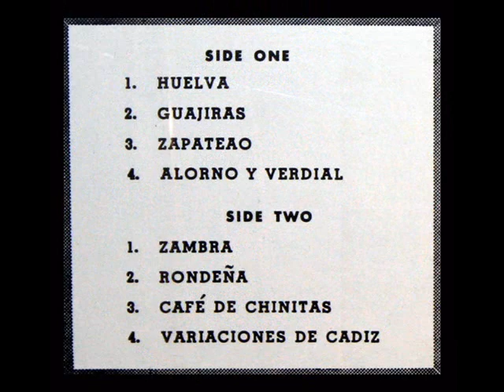Carlos Montoya, 1956: Huelva - Flamenco Фламенко Flamenco-Gitarre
From the LP shown above, issued on the ABC Paramount label sometime in the early 1970s.  This performance was recorded in late 1956 when Montoya was 53 years old.  All images are from the LP label and slipcase, front and reverse.

Carlos García Montoya (Madrid, España, 13 de diciembre de 1903 -- Wainscott, Nueva York. EE. UU., 3 de marzo de 1993) fue un destacado guitarrista de flamenco y uno de los fundadores del estilo popular actual de la música flamenca.  En 1928 conoció a la bailaora Antonia Mercé, apodada artísticamente La Argentina quien le invitó a unirse a su compañía artística. Con esta compañía el guitarrista permaneció tres años, uniéndose luego a la del cantante, actor, bailarín y coreógrafo de flamenco Vicente Escudero. En 1933 realiza sus primeras giras fuera del continente europeo, esta vez a Estados Unidos y países del Lejano oriente con la banda La Teresina. En Japón, Montoya fue bien recibido, hasta el punto de que se le ofreció un puesto de profesor de guitarra por dos años en la Universidad de Tokio. Aunque rechazó la oferta, permitió que la universidad hiciera una película de su método de ejecución para usarlo como herramienta de enseñanza.   Al final de los años 30 realiza giras en Estados Unidos y América Latina junto a la bailarina y coreógrafa de flamenco Encarnación López Júlvez, conocida como La Argentinita. El estallido de la II Mundial en 1939 le hizo fijar residencia en EE.UU., donde conocería sus mayores éxitos al unirse a la bailaora americana Sallie McLean, con la que contrajo matrimonio en 1940; esto le facilitó adoptar la nacionalidad estadounidense. Continuó sus giras con La Argentinita hasta la muerte de ella en 1945. Al final de los años 40, por sugerencia de su esposa, Montoya abandona la tradicional formación flamenca con cantantes y bailarines y se hizo fabricar guitarras que sirvieran para añadir efectos percusivos a sus interpretaciones y amplió sus posibilidades musicales interpretando jazz, blues y música folk.  Desde los años 50 realizó varias grabaciones para varios sellos grandes e independientes, incluyendo RCA Victor, Everest y Folkways. Con la empresa discográfica Cook Laboratories inició sus primeras grabaciones con sonido estéreo hacia 1951.

Carlos Montoya kam in Madrid, als Neffe von Ramón Montoya, eines berühmten spanischen Flamenco-Komponisten, zur Welt. Er begann mit acht Jahren, das Gitarrespielen zu erlernen. Sein Onkel war der Meinung, dass er nicht begabt genug sei sein Nachfolger zu werden, und wollte ihn nicht unterrichten. Dennoch begleitete er bereits im Alter von 14 Jahren bekannte Tänzer und Sänger als Gitarrist.  In den Zwanziger- und Dreißiger-Jahren hatte er zahlreiche Auftritte in Europa, Nordamerika und Asien. Am häufigsten spielte er für die Tänzerinnen La Argentina und La Teresina. Nach dem Ausbruch des Zweiten Weltkrieges in Europa ging er in die Vereinigten Staaten und startete dort eine weitere Tour mit der Tänzerin La Argentina. Er ließ sich später in New York nieder und gab 1948 sein erstes Solokonzert. Später widmete er sich vor allem Solo-Tourneen. Er gab mehrere Hundert Solo-Konzerte und veröffentlichte über 40 Solo-Alben.

Carlos Montoya est un guitariste de Flamenco et le fondateur du Flamenco moderne, né le 13 décembre 1903 et décédé le 3 mars 1993.  Il est le neveu de Ramón Montoya (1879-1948), un guitariste également reconnu.
"David Hertzberg"